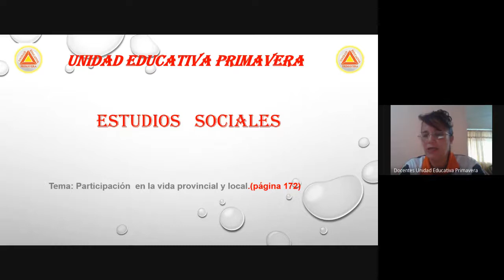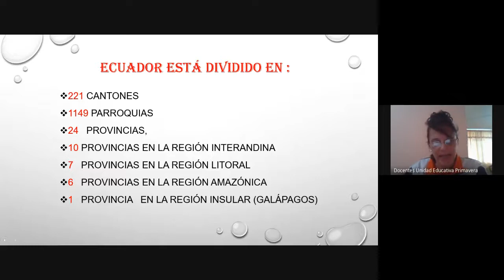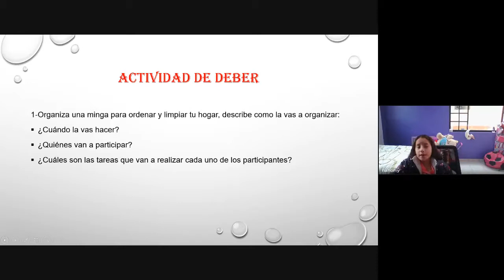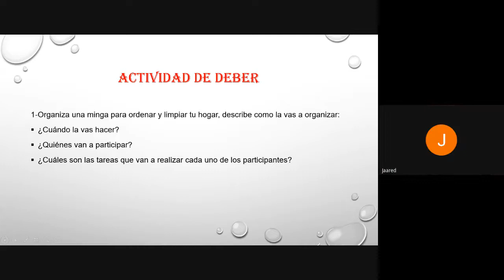QUINTO ANÑO CLASE VIRTUAL 8 00 ESTUDIOS SOCIALES 07 MAYO 2020 UNIDAD EDUCATIVA PRIMAVERA